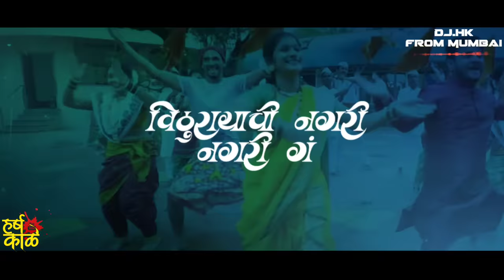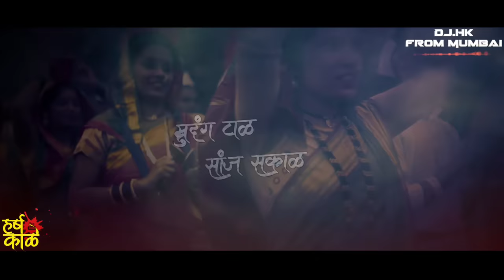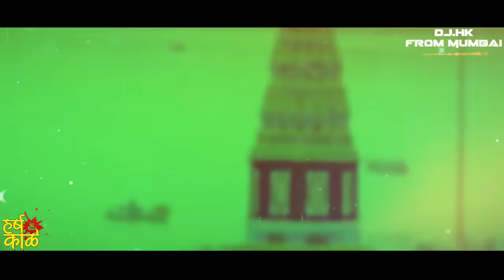VITHU RAYACHI NAGARI Ga [PING - PONG ReMIX] DJ HK STYLE | अशी पंढरी पंढरी विठू रायाची नगरी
ADD DJ HK STYLE ON WHATSAPP
(Follow Kara Instagram Id La)
Remix Song Details
VITHU RAYACHI NAGARI Ga [PING PONG MIX] DJ HK STYLE MUMBAI(Hiral Kamble)
Singer  - DRAVESH PATIL
VfX Video Visual Artist - Harsh Kale
High Quality Mp3 Download Link - Donate Any Amount On Phone Pay, Google Pay, Paytm And Get The High Quality Mp3 Link

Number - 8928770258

*Note - { Dont Upload This Song Without our Permission  }

Singer- Dravesh patil

Lyrics - pankaj harad
Camera- kalpesh dambde,  sam gharat and jayesh thakur

Corus- sargam- shiddhi

Dance choreography- sachin kadam & group

Recorded@ mb_digital_record's
                       gauri_recording_studio
.Orignal Song Link -
VITHU RAYACHI NAGARI ||DRAVESH PATIL ||OFFICIAL VIDEO SONG